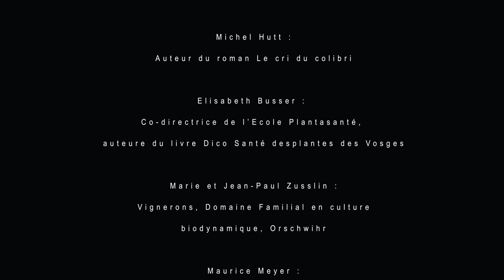Marikala · Chacun sa part · CLIP OFFICIEL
Avec la participation exceptionnelle de Pierre Rabhi et de merveilleux Colibris.

Musique
Auteur : Marikala
Compositeur : Frédéric Arnold

Images
Réalisation : Alexandre Sattler
Direction artistique : Marikala
Montage : Amélie Diane
Colorimétrie : Marc Linnhoff
Voix Off : Pierre Rabhi
Un immense merci à Caroline pour son soutien.

Enregistrement au Downtown Studio
Musiciens : Frédéric Arnold, Flo Bauer, Gilles Untersinger, Mathieu Schmitt, Guy Egler, Vincent Philipp

Marikala est une jeune femme pétillante et débordante d’énergie. Artiste multipotentielle, baroudeuse, exploratrice de fort intérieur, elle construit sa vie comme on vit un road trip, au fil de ses expériences, de ses rencontres… Entière, libre, forte et fragile à la fois, elle ouvre son coeur au monde. Intuitive, sensible et pétillante, elle parle de vie, d’amour, de retour à soi, d’ouverture aux autres, et surtout, surtout, de retour à l’essentiel. Ce qui l’anime : Ouvrir les coeurs à la nature, revenir à soi, pour mieux aimer la terre. "À travers la musique et les arts, je sème de petites graines afin d’ouvrir le monde à l’amour … que l’humanité se reconnecte à son être et à la nature."

Auteure des textes de ses chansons, Marikala est une expérimentatrice de la vie qui croit (encore) en l’être humain. Ses expériences passent par les rencontres. Consciente que tout part de soi, et persuadée que la musique et les arts en général peuvent être acteurs du changement, elle a décidé de faire sa part en partageant ses convictions sur scène, dans ses chansons. Marikala a sorti 2 albums depuis 2015. Le second album de Marikala, « Vivante », est disponible à la vente
Des créations aux textes piquants, parfois un peu secouants, et très emprunts de l’actualité planétaire. Cet album est musicalement moins « sage », plus éclectique : Marikala va, avec liberté, sortir de ses carcans ! C’est décidé, Marikala se met à nu… Et c’est sans filtre qu’elle nous parle de la vie, avec ses joies, ses doutes, ses fragilités… des textes qui nous ressemblent tous. Cet album lui donne une vraie signature artistique.

Bien connue des scènes alsaciennes, elle parcours le Grand Est et enchaîne les concerts avec son équipe de musiciens. « Marikala a une présence rare avec une chaleur vocale qui rappelle Stacey Kent (…) En la voyant on ne peut s’empêcher de penser à Merida, l’héroïne rebelle du film d’animation des Studios Disney ». Guy Greder.

Peinture/dessin
Artiste à la sensibilité exacerbée, Marikala découvre tardivement son aisance pour les portraits, grâce à son fils qui lui dit un jour « maman… dessine avec moi ». Autodidacte, elle laisse ses mains la guider, et l’emmener vers ces regards qui l’interpellent. Couleurs, noir et blanc, sanguine, pastels, acrylique, crayon de papier… autant de techniques qu’elle a plaisir à travailler, pour des portraits forts et authentiques. Tout comme elle écrit ses textes, elle laisse venir la créativité à elle, en jouant avec les matières, les couleurs et formats . Marikala réalise des portraits sur mesure, avec cette touche si singulière qui lui appartient.